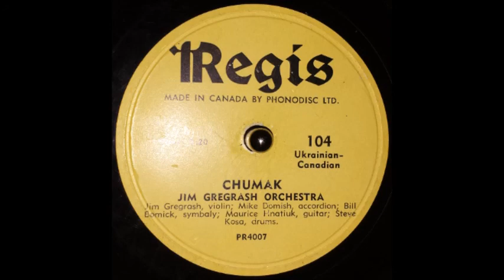Chumak - Jim Gregrash Orchestra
From my late great-aunt's record collection.  Well-used, so I've tried to clean it up as much as possible.